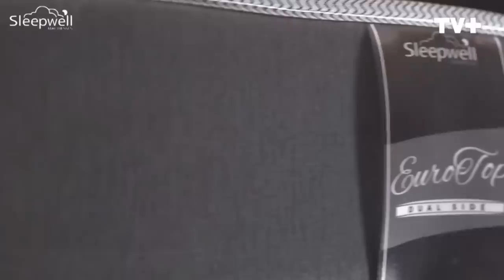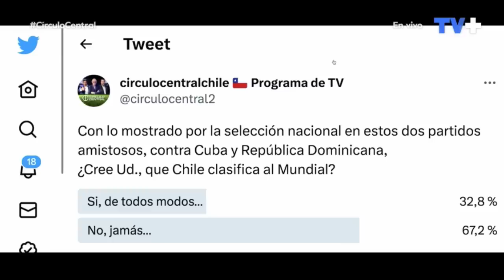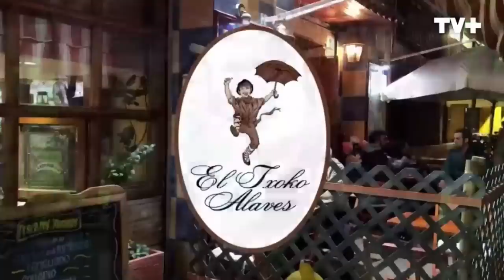Círculo Central 18 de junio de 2023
La selección chilena ha ganado dos de sus tres compromisos amistosos, ¿Berizzo está aprovechando de buena forma estos encuentros con rivales de nivel tan bajo?

Por más de un año hemos manifestado lo mal que esta nuestro fútbol, sin embargo en estos últimos días los conflictos a nivel de arbitraje chileno superan cualquier guion. ¿Qué opinas de los escándalos fuera de la cancha y del actuar dentro de la cancha de los hombres y mujeres de negro?

Gánate los 100.000 escribiendo un mensaje de texto al 7373 que todos los domingo sortearemos en nuestro programa, no te quedes sin tu premio en dinero que tenemos para ti, y gana también tu pack Soccer semanal, ¡participa!

Obtén tu ejemplar de LIDERAZ-GOL.

Todos los domingo 22:30 hrs, solo por TV+